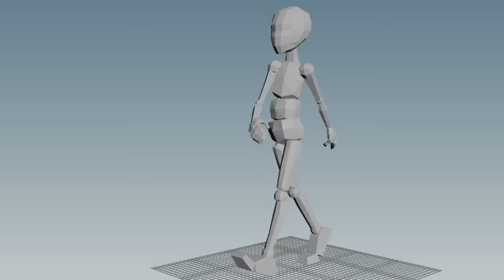My new rig walkcycle animation test (in Houdini)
Animation test for my new awesome rig.